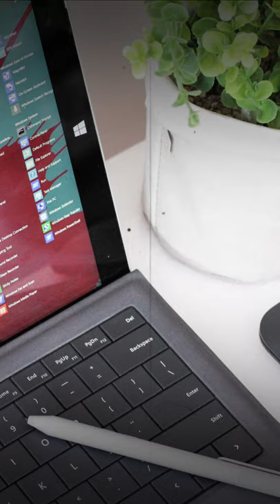On the Diversity of Religion with Jay Wesley Richards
Religion is multi-layered, and within those layers are even more layers. Even within the same church, family, or your own mind, religion can involve various beliefs along a continuum of change.

Press play to explore this topic in-depth and learn.